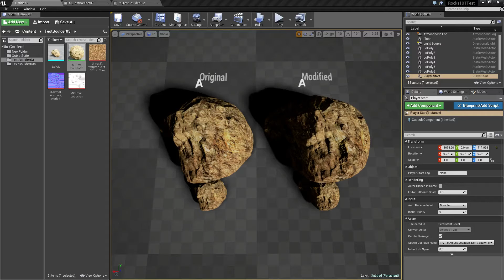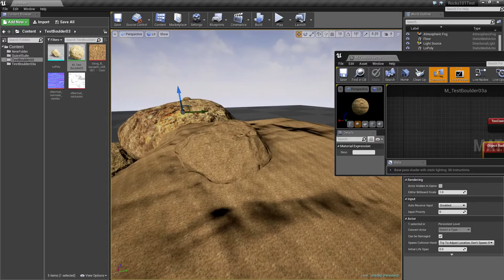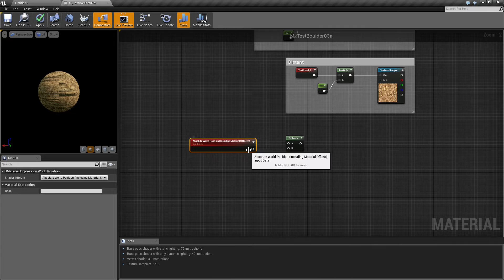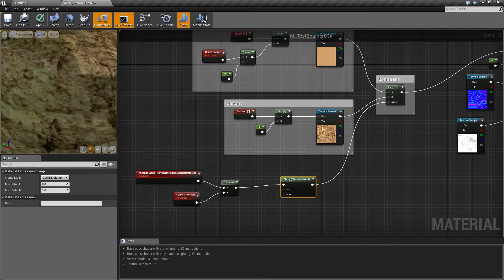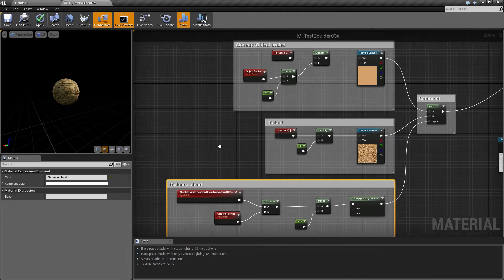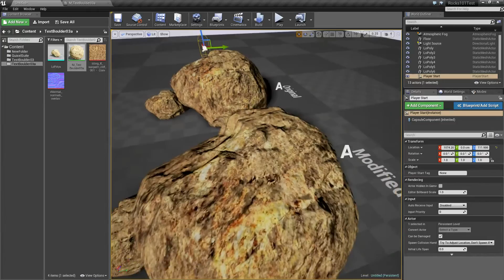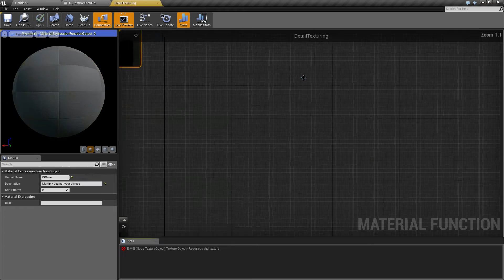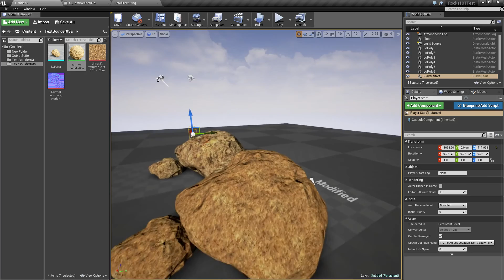Rocks101 - Part 15 - UE4 Object scale and Distance blend texture experimenting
In this video i experiment with some material techniques like Object scale and distance blending. I haven't found a perfect solution for this, so please feel free to post improvements to these methods.